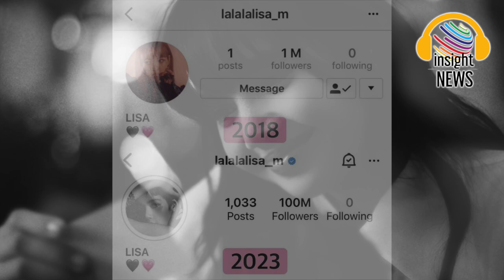100 ล้านแตกแล้ว!!! "ลิซ่า" ขึ้นแท่นศิลปินหญิงเอเชียคนแรก "ยอดติดตาม IG" ถึง 100 ล้าน ตอกย้ำความดัง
블랙핑크리사 블랙핑크 리사

100 ล้านแตกแล้ว! ‘ลิซ่า’ ขึ้นแท่นศิลปินหญิงเอเชียคนแรกที่มียอดติดตามบนอินสตาแกรมถึง 100 ล้าน|อินไซด์นิวส์ไทย
นับเป็นอีกหนึ่งสถิติใหม่ในหน้าประวัติศาสตร์ส่งท้ายปี 2023 ที่สาวลิซ่า-ลลิษา มโนบาล ได้เขียนขึ้นอีกครั้ง เมื่อยอดผู้ติดตามบนไอจีของเธอแตะหลัก 100 ล้านจนสำเร็จ ซึ่งเป็นไอดอลเคป๊อปคนแรกและยังเป็นศิลปินหญิงฝั่งเอเชียคนแรกที่ทำได้ ตอกย้ำความโด่งดังบนเส้นทางระดับโลกของเธออีกหนึ่งขั้นเลยก็ว่าได้ และการที่เธอได้เขียนประวัติศาสตร์ใหม่ในวันคริสต์มาสเช่นนี้ ก็นับเป็นหนึ่งในของขวัญวันพิเศษที่น่าจะมีความหมายมากสำหรับเธอเลยทีเดียว
โดยลิซ่าเองก็มีของขวัญวันคริสต์มาสให้เหล่าบลิ้งค์ด้วยเช่นกัน กับการปล่อยมิวสิกวิดีโอคัฟเวอร์เพลง My Only Wish ของ Britney Spears ที่มามอบความอบอุ่นด้วยเสียงเพราะๆ ดนตรีสุดเฟสทีฟ รวมไปถึงเอ็มวีที่มาเผยเสน่ห์ความสวยและความน่ารักในหลากหลายลุค ทำให้ไม่ว่าใครที่ได้ชมแล้วก็ต้องตกหลุมรักเธอยิ่งขึ้นไปอีก
ซึ่งในปีหน้าเธอก็ยังมีกำหนดการขึ้นแสดงบนเวที Yellow Pieces Gala Concert ที่จะจัดขึ้น ณ​ Accor Arena กรุงปารีส ในวันที่ 26 มกราคม ร่วมกับศิลปินชื่ออีกมากมาย อาทิ Stray Kids , Maroon5 , J Balvin และ Pharrel Williams อีกด้วย
จึงเป็นที่มั่นใจได้ว่าลิซ่าจะยังเดินหน้าสร้างผลงานที่น่าประทับใจให้คนทั่วโลกได้ชมกันต่อ และสำหรับเส้นทางต่อไปของศิลปินสาวก็รับรองได้เลยว่าปี 2024 ที่กำลังจะมาถึงจะต้องเป็นอีกปีที่ความสำเร็จของเธอต้องทะลุเพดานและสร้างสถิติใหม่ๆ ให้แฟนๆ ได้ภาคภูมิใจกันอีก อย่างแน่นอน

ellethailand